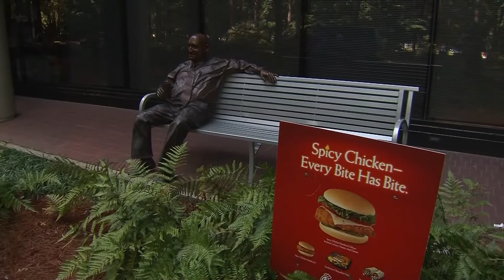Chick-fil-A adding new menu items nationwide starting September 14